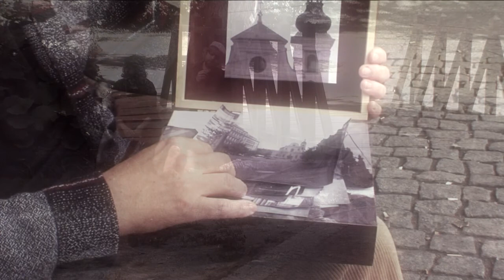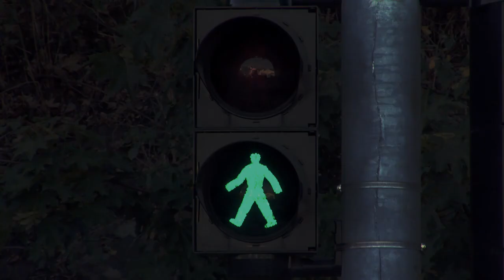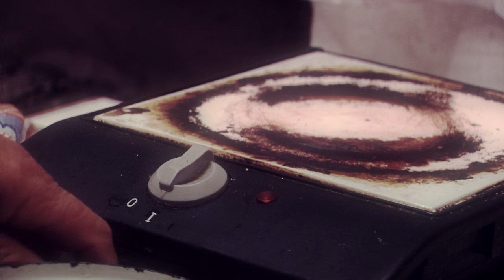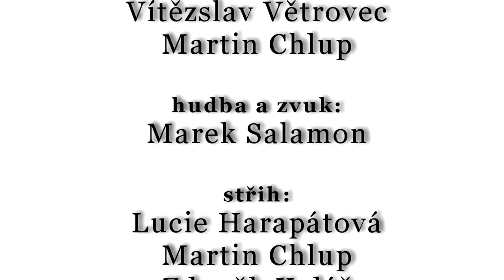Ráno a večer 2/2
Film natočený v létě 2008, volně inspirován novelou norského spisovatele Jona Fosseho. Dostříhán na jaře 2012. Lyrická obrazová báseň z ulic liduprázdného Brna. Hrají: Josef Krejčíř, Vítězslav Holata, Zdena Mlezivová.Scénář: Vítězslav Větrovec, Martin Chlup, kamera: Zdeněk Kolář, Marek Loskot, hudba a zvuk: Marek Salamon, střih: Martin Chlup, Lucie Harapátová, Zdeněk Kolář, režie: Martin Chlup.